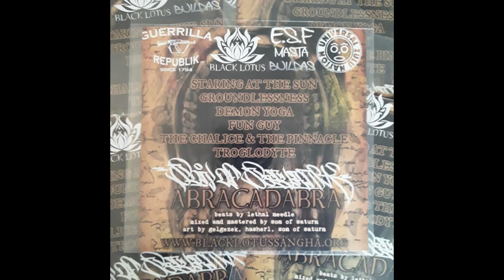Son of Saturn - The Chalice & The Pinnacle